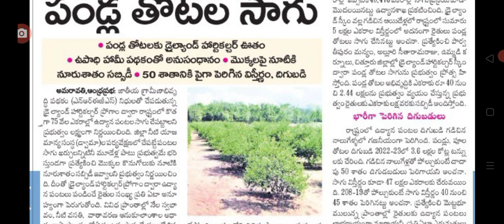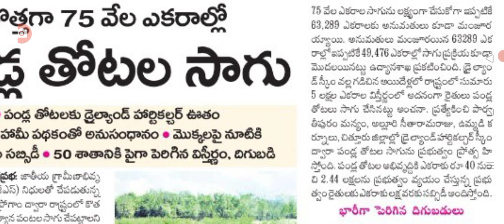రైతులకు శుభవార్త ఉపాధిహామీ అనుసంధానం చేసి good news for farmers in Andhra Pradesh.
hello everyone today update is AP government good news for farmers on crops.@anandsocialedu